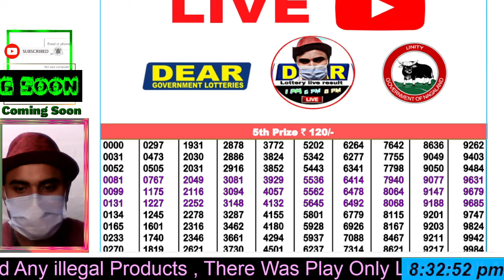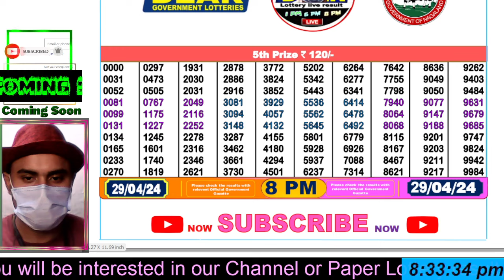lottery result 8PM result today 29.04.2024 dear nagaland lottery lottery sambad